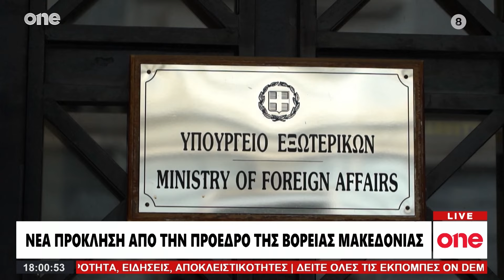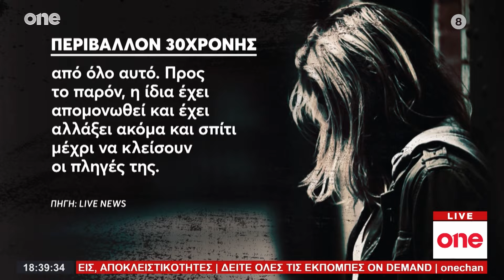Κεντρικό Δελτίο Ειδήσεων 28/06/2024 | One Channel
Το αναλυτικό Κεντρικό Δελτίο Ειδήσεων του One Channel με την Ηλιάννα Κουλαρμάνη στις 18:00